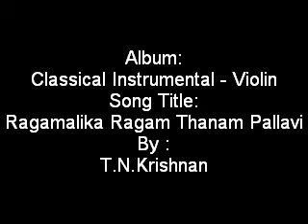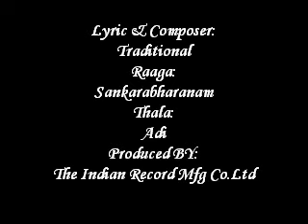Ragamalika, Ragam Thanam Pallavi - Classical Instrumental - Violin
Album:
Classical Instrumental - Violin
Song Title:
Ragamalika Ragam Thanam Pallavi
Sung By :
T.N.Krishnan
Lyric & Composer:
Traditional
Raaga:
Sankarabharanam
Thala:
Adi
Produced BY:
The Indian Record Mfg Co.Ltd
Year:
1988